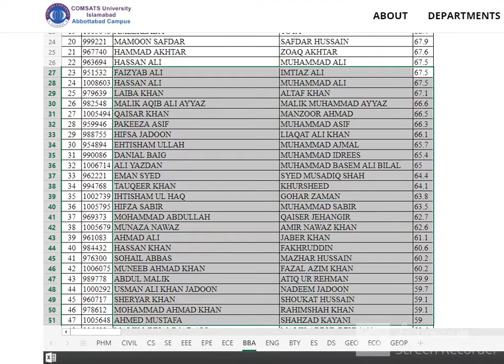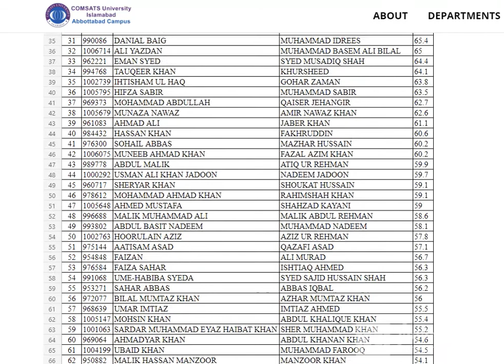BS Business Administration (BBA) Merit List COMSATS University Islamabad, Abbottabad Campus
BS Business Adminstration (BBA) Merit ListSkip to main contentAccessibility help
Accessibility feedback
Google
BS Business Adminstration (BBA) Merit List

ImagesNewsVideosMore
Tools
Showing results for BS Business Administration (BBA) Merit List
Search instead for BS Business Adminstration (BBA) Merit List

UCP BS Business Administration-Post ADP Merit lists 2021 › merit-list › bs-business-a...
UCP Bachelor of Business Administration (BBA) merit list 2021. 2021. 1st Merit List. 11-Jan-2021. 1st Merit List. 2nd Merit List. 25-Jan-2021.
How much percentage is required for BBA in virtual university?

What is criteria for BBA admission?

Is BBA a BS program?

Which specialization is best in BBA in Pakistan?

Feedback

Merit Lists in Institute of Business Administration (IBA) › Merit Lists
Merit Lists in Institute of Business Administration (IBA). Will be updated soon. Click here to go back ...

BBA - Program Details - fast nuces › Program › BBA
Bachelor of Business Administration ... Those who have taken the HSSC or an equivalent examination and are awaiting result are also eligible to apply. The four- ...

Bachelor of Science in Business Administration: BS (BA) › BSBA
Our BBA program spans 133 credit hours and includes course modules in all major business administration subject areas. In addition, CUI offers a large number of ...

Merit Lists - Institute of Business Administration (IBA), Karachi › merit › iba
This page contains merit lists published by Institute of Business Administration (IBA), Karachi. To view merit lists of other colleges and universities, ...

NCBAE Merit List 2021 - EntireTest.com › ncbae-merit-list
National College of Business Administration and Economics NCBAE Merit List and Entry Test Results for Admissions 2021 · BBA (HONS) · BSCS (HONS) · BS IT (HONS) ...

Bachelors of Business Administration (BBA) - University of ... › programmes › undergraduate
6 Community Service 0; Total132. Road Map. List of Courses - BBA ...

BS (Business Administration) - Virtual University of Pakistan › pages › bsba
The courses may be revised time to time as a result of continuous review to bring them at par with courses from being taught at top-class foreign universities.

Bachelor of Business Administration (BBA) - CUST › department-of-management-sciences
Apply ethical principles in professional manner, keeping in view the norms of society. Specialization Areas. Management; Finance. Admission Requirements. Higher ...

Bachelors in Business Administration (BBA) - GIFT University › page › bachelors-in-business-...
BBA professionals can pursue different higher degree as MBA, MPhil Economics and MPhil in Management Sciences after completing graduation. Program Description:.

FAST NUCES Lahore

Bahria University

Hailey College of Commerce

University of Central Punjab

Lahore School of Economics

Minhaj University Lahore
1
2
3
4
5
6
7
8
9
10
Next
Pakistan
Islamabad - From your IP address - Update location
HelpSend feedbackPrivacyTerms